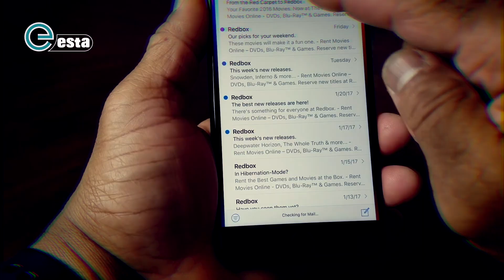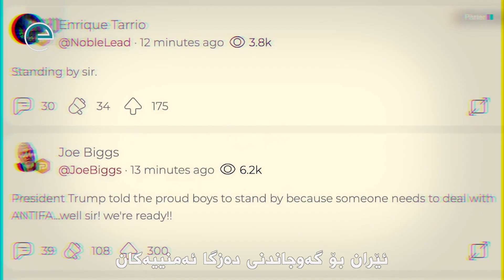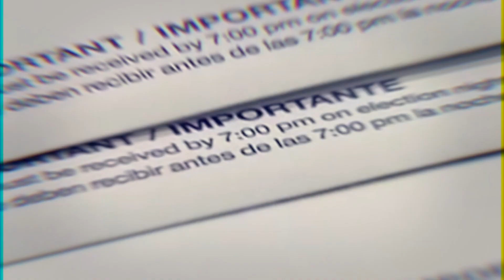ئایا ئێران و ڕوسیا دەتوانن دەست لە هەڵبژاردنەکانى ئەمریکا وەردەن ؟